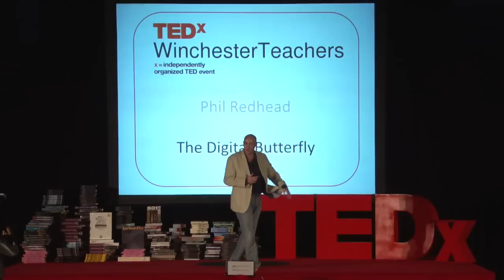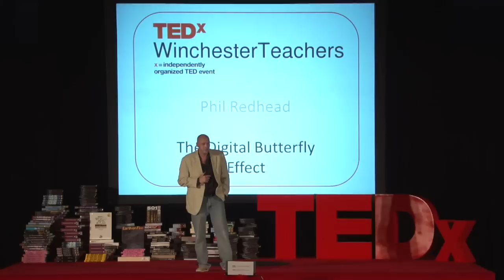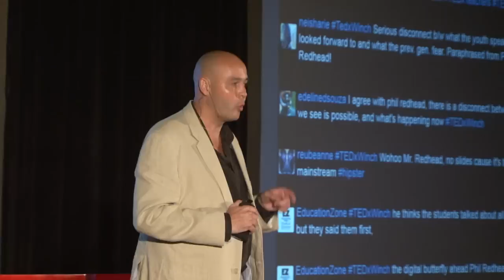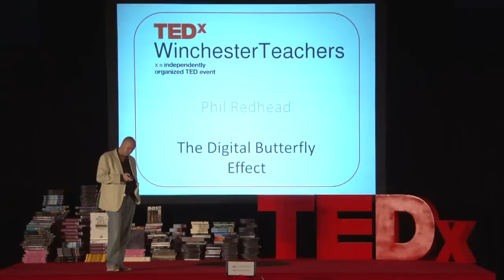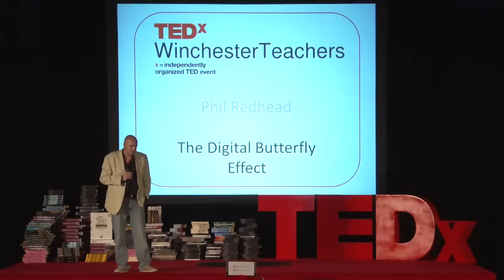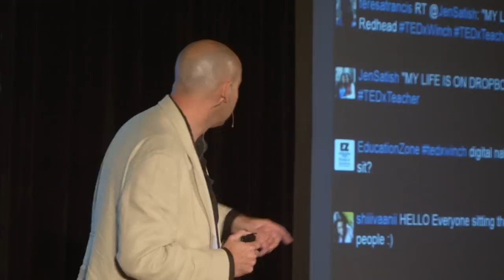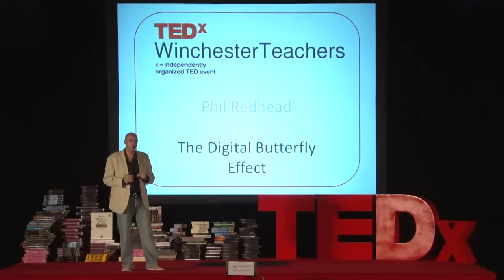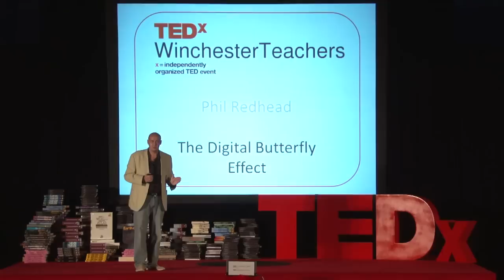The Digital Butterfly Effect: Phil Redhead at TEDxWinchesterTeachers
"Say what? How our mastery of communication will make or break the human race." Phil's passion lies in empowering young and old alike to utilize learning technologies, together with their human interaction skills, to make the world a better place. He is a regular speaker at education events worldwide, most recently presenting at the USAID Learning Symposium in Washington DC. He instigated the first large scale deployment of iPads in a Dubai school and oversaw the first local research projects aimed at assessing their impact on learning. Phil also co-developed and implemented the region's first school smartphone application.